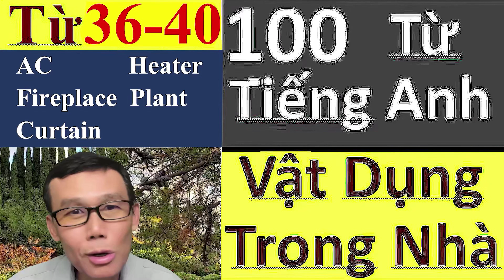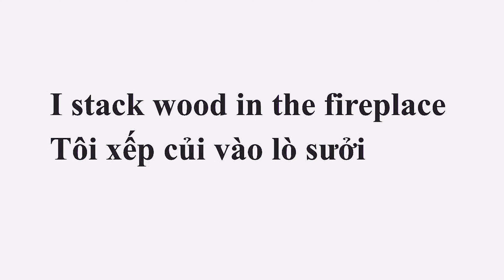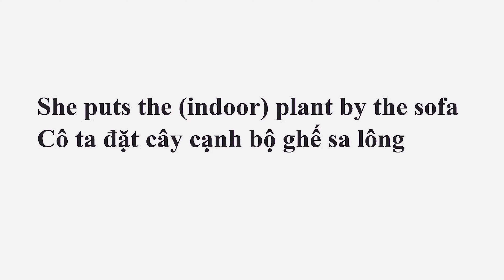Bài 14: 100 vật trong nhà - 36 đến 40 (100 things in the house - 36 to 40)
Trong buổi này, chúng ta cùng học chi tiết 5 từ, số 36 đến 40, trong chuỗi 100 từ tiếng Anh cho vật dụng trong nhà (xem video "100 từ tiếng Anh vật dụng trong nhà").

Mỗi từ có 5 phần:
1. Phát âm Việt và Anh
2. Đánh vần
3. Phân tích cách phiên âm qua ký tự IPA
4. Số nhiều
5. Ví dụ

Sau đây là 5 từ:

36) Máy lạnh,   Air Conditioner /ɛər  kənˈdɪʃənər/ hoặc AC /eɪ  si:/
(Air conditioners /ɛər  kənˈdɪʃənərz/ hoặc ACs /eɪ  si:z/)
Turn on/off the AC
Bật/ Tắt máy lạnh

37) Máy sưởi,   Heater /ˈhiːtər/,   (Heaters /ˈhiːtərz/)
Turn on/off the heater
Bật/ Tắt máy sưởi

38) Lò sưởi,   Fireplace /ˈfaɪr-pleɪs/,   (Fireplaces /ˈfaɪr-pleɪsɪz/)
I stack wood in the fireplace
Tôi xếp củi vào lò sưởi

39) Cây trồng (trong nhà),   (Indoor) plant /(ˈɪndɔːr) plænt/,   (Indoor plants /ˈɪndɔːr plænts/)
She puts the (indoor) plant by the sofa
Cô ta đặt cây cạnh bộ ghế sa lông

40) Màn che,   Curtain /ˈkɜːrtən/,   (Curtains /ˈkɜːrtənz/)
Window curtain
Màn che cửa sổ

Best wishes.